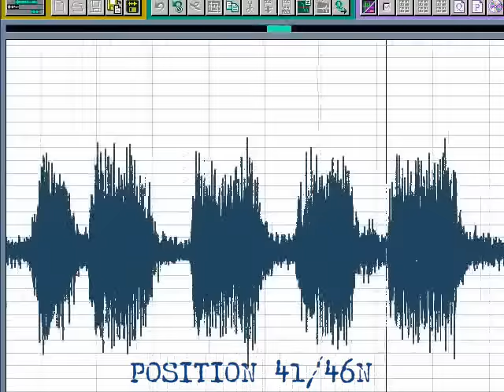RMS Titanic "SOS"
The final radiotelegraph transmissions from the Titanic. This recording is in all likelihood a simulation, but its exact origin is not known. It is notable for the authentic-sounding rotary spark gap tone and also for the code speed-- rather quick for a hand key! A video of the keying waveform is provided for further analysis.